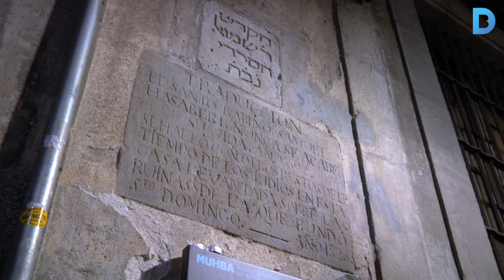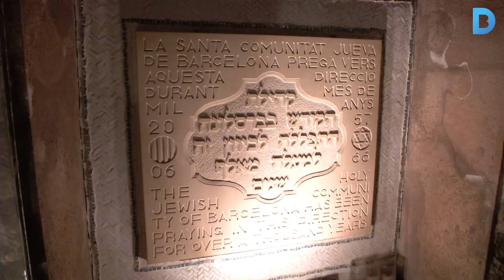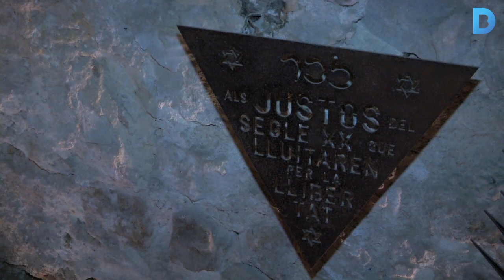Una nit per descobrir el llegat jueu a Barcelona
La ruta Sefarad proposa passejar pel Call, visitar l’Antiga Sinagoga Major de Barcelona i sopar degustació caixer. Més informació